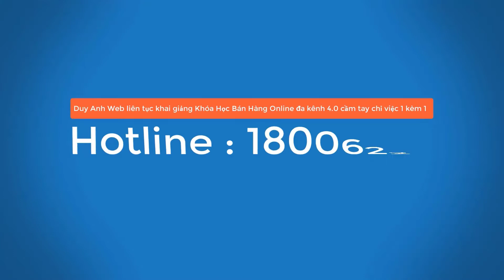Bệnh Crohn - Nguyên nhân chẩn đoán và điều trị - Duy Anh Web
Bệnh Crohn nguyên nhân chẩn đoán và điều trị